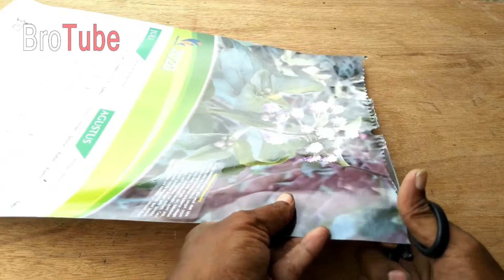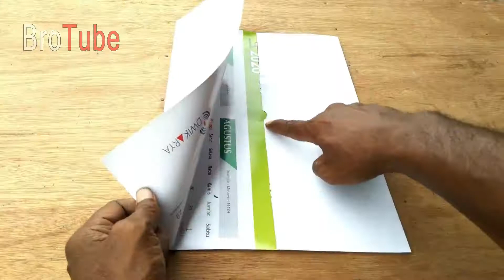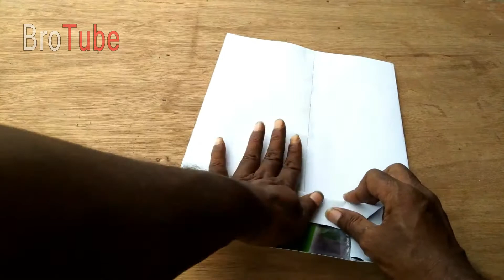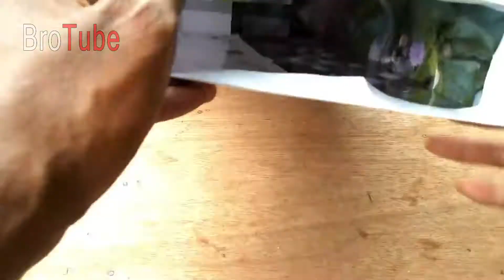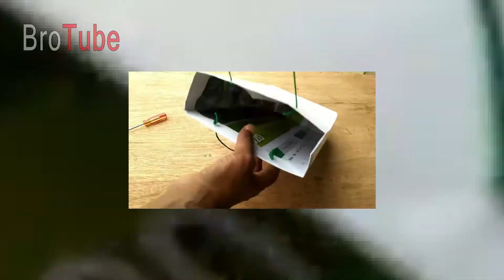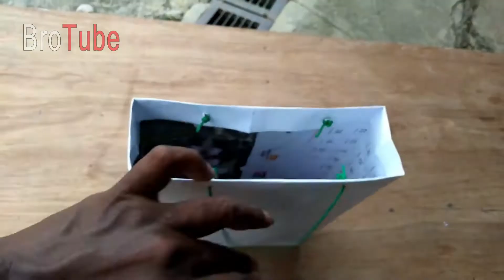Cara Membuat Paper Bag dari Kertas Kalender Bekas ~ Ide Kreatif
Seperti biasanya ketika berbelanja di supermarket seringkali kita menjumpai tas / kantong kertas atau paper bag yang berbahan dasar kertas. Kertas yang digunakan bisa berupa kertas tebal, yakni kertas hard cover, kertas manila, kertas pelangi, kertas karton dan jenis kertas yang lainnya. Yang penting syaratnya adalah kertas yang tebal dan tidak gampang sobek. Untuk itulah fungsi Paper Bag banyak digandrungi. Lebih simple dan modern saat dibawa daripada menggunakan kantong plastik. Kemunculan dari Paper Bag ini jelas memberikan fungsi kepraktisan yang tidak bisa dielakkan lagi. Kita menjadi lebih mudah membawa barang bawaan, tanpa takut rusak atau takut jebol. Lebih kuat dan banyak juga ukurannya. Pada video kali ini saya menayangkan satu cara untuk membuat paper bag sederhana menggunakan kertas kalender bekas sebagai bahan bakunya.

Musik latarbelakang:
* Lior Seker - First Adventure
* Little Maps - Just With You